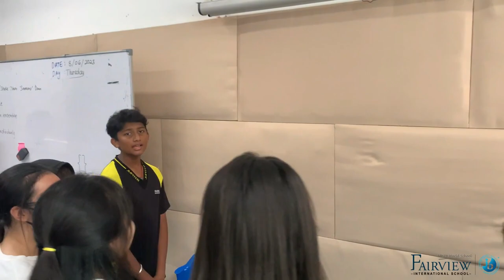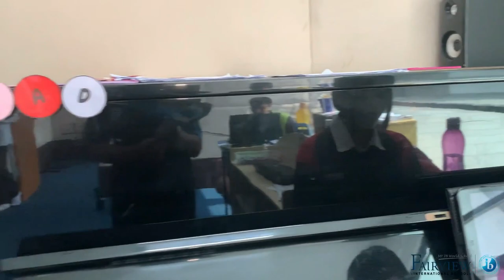Fairview International School Johor Bahru's Honours Day Trailer & Behind-the-scenes